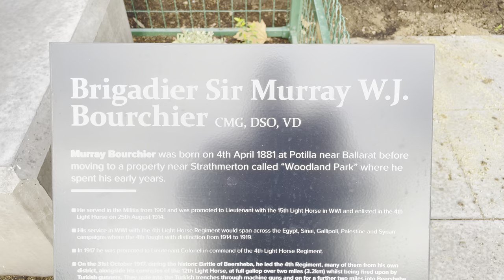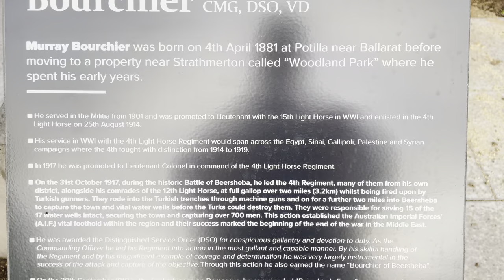Brigadier Sir Murray Bourchier, 1881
Murray William James Bourchier was born on 4 April 1881 at Pootilla, Bungaree, Victoria. He was educated in Melbourne, and in 1909 commanded a troop of light horses. At the outbreak of World War I, he was commissioned into the AIF as a lieutenant and left with the first contingent overseas. He served seven months on Gallipoli, and during the Sinai campaign in 1916-17 led the final assault on Beersheba

Hello, my name is Michelle. I'm a Filipina, born and raised in Luna Claveria, Misamis Oriental, Philippines. I moved to Australia in 2011, married to an extraordinary husband named Bill, with twins living and living the dream.

I'm also a full-time Nurse, and I decided to make this Channel for People to Learn and Discover the adventures of a Pinay vlogger in Australia and the Philippines. To bring Stories on Travelling, Tutorials, Vlogs, Lifestyles, IELTS help, Nursing experience

Product Reviews & Fan Mail send to:
Michelle
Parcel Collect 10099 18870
106b McLennan Street
Mooroopna, Vic,3929